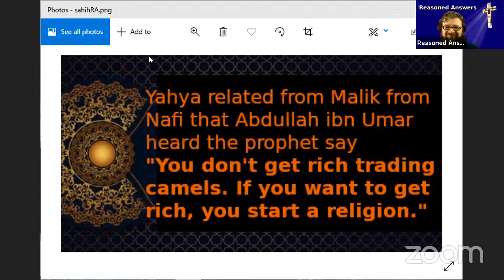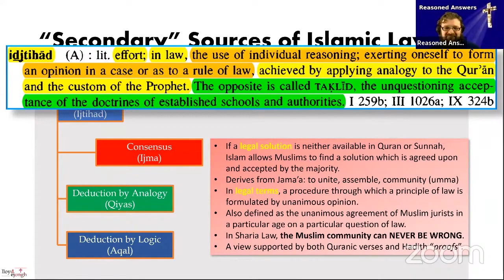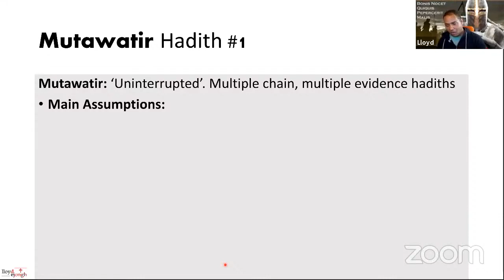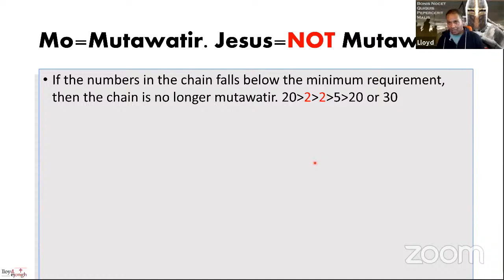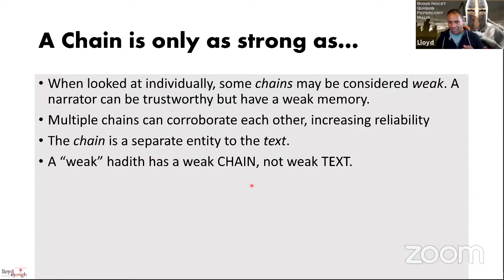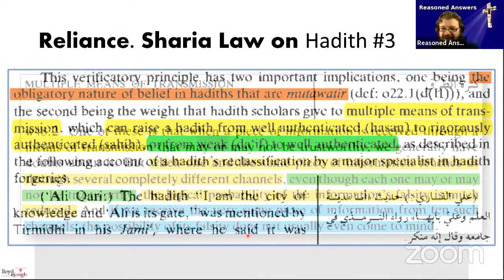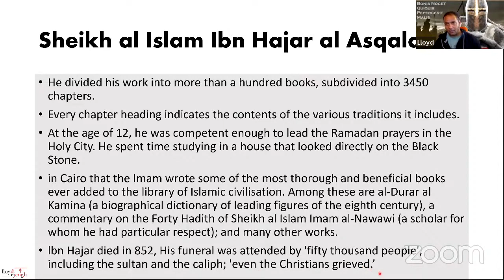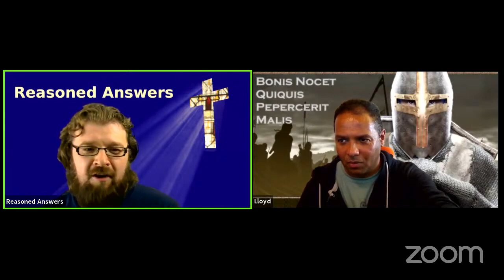Islam, Chinese Whispers and the questionable authenticity of Ahadith (Lloyd De Jongh & T Billman)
This is a repost of the Oct 6, 2020 broadcast on the Lloyd De Jongh YouTube Channel

Join me and Thaddeus of Reasoned answers apologetics as we unravel the story of the ahadith on our recent live stream. -- Hadith carry the force of Law in Islam. They are part of what the Ulema call the "Proofs of Islam", due to the absolutely authoritative nature of some hadith. We will learn how hadith are evaluated and are considered the irrefutable evidence, indisputably true, of the prophet-hood of Mohammed.

Few know that Hadith can abrogate Hadith, and that Hadith can abrogate verses in the Quran. Hadith form part of the backbone of Sharia Law and fiqh. And what is the meaning of "mutawatir"? Hint: The Bible is NOT considered mutawatir.

As you know, Muslims LOVE to claim the Bible is corrupted, but they fail to explain what they mean by corruption. They mean it doesn't have a chain of narration like hadith. The Gospels were written down right from the start, making significant changes difficult. Meanwhile, the ahadith were not recorded for more than 200 years, meaning Muslims were playing a game of broken telephone/hearsay/He Said, She Said/Chinese Whispers for 200 years. That is, if we assume they didn't simply make up chains of narration after the fact, something that would be just as easy to do as making up a story to begin with.

⬛ BTC 1KF8dCNu2MmXyCjC2qpFp18CeTBx9UmneC
⬛ ETH 0x1c8669687d07bb648c2d000faa1f469f43f5d88f